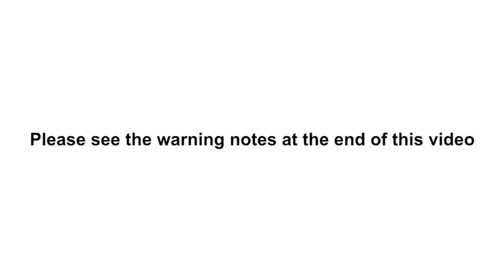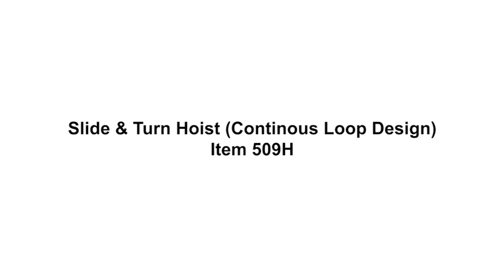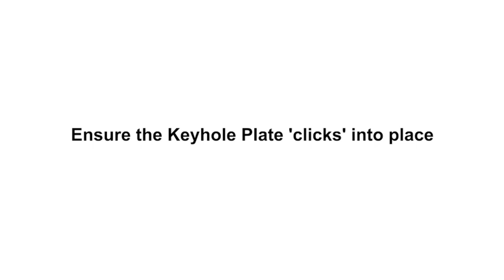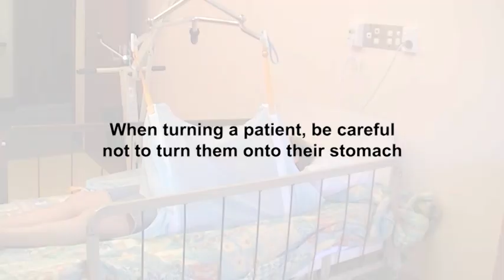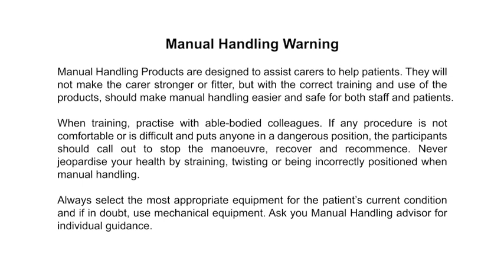Slide & Turn Hoist Sheet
The Slide & Turn Hoist Sheet is a great way of getting a hoist to do the turning, rather than the Carer. This is especially beneficial with heavy patients.